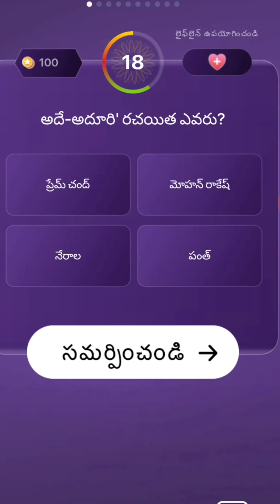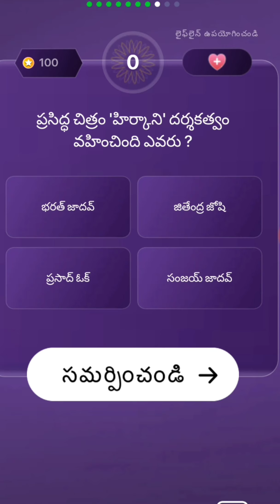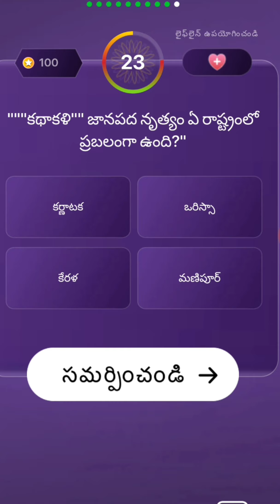Today's EMK offline quiz answers|Evaru meelo koteeswarulu|29aug|sonyLIV|NTR|GAJULA